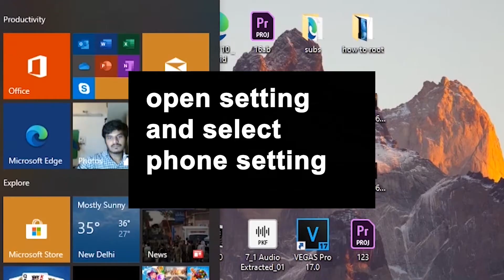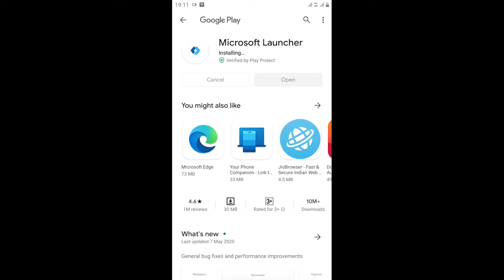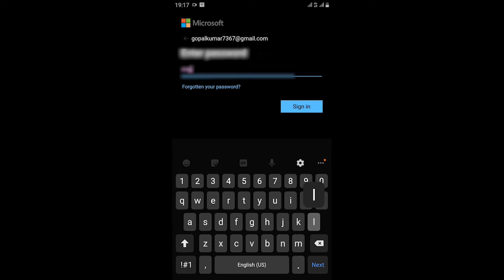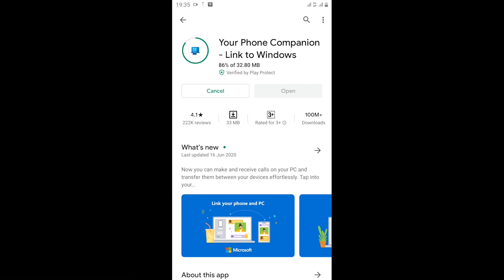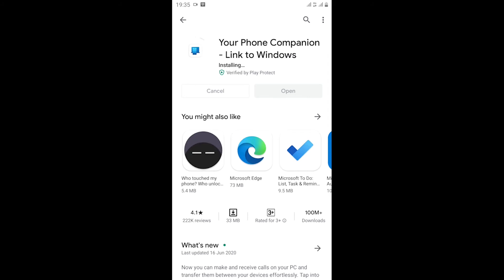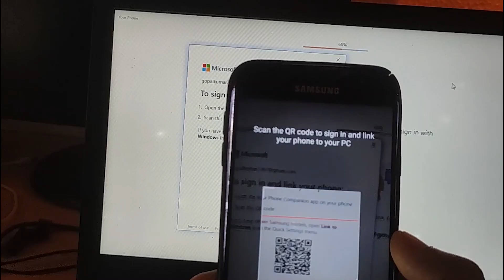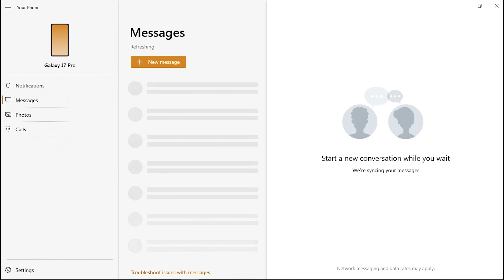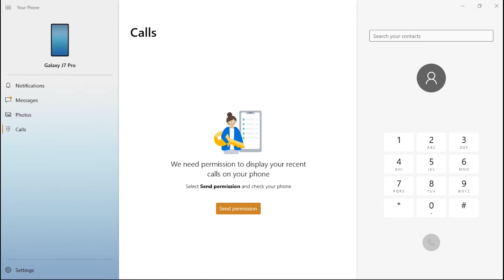How to link your android phone to windows 10|| How To Link Your Android or iOS Device To Windows 10?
Hello friends

This video is tell about how you can add your android phone to your window 10 v and you can use control your phone through window 10 such as
you can control message,photo,notification and call i.e you can directly use
your phone setting into window 10 and your able to call , message and photo
through latest version of window 10

1:00 intro
2:00
3:00 how to
4:00
5:00
6:00
7:00
7:31

This channel is all about the tech information and the tech related so make